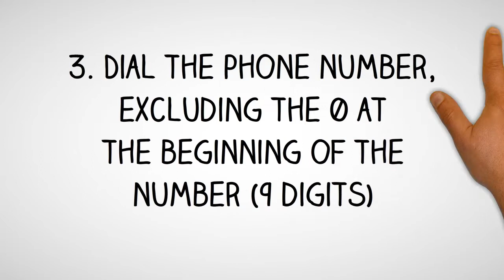Bahamas Dialing Code - Bahamian Country Code - Telephone Area Codes in Bahamas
- International Country Code and Area Codes for Bahamas.

Thinking of making a phone call to Bahamas and not sure what is the country dialing code for Bahamas or want to know the local telephone area codes of cities in Bahamas?

How to Call a Bahamian Telephone Number from Abroad?
Country Dialing Code for Bahamas:  1-242
International Call Prefix to call from Bahamas:  11
Trunk Prefix of Local Phone Numbers in Bahamas:  0

To call a phone number in Bahamas, simply;
1. Dial the international access code for your country - (from North America you will need to dial 011; from the UK and other European countries, you will need to dial 00)

2. Dial country code for Bahamas: 1-242

3. Dial telephone area  code of the city in Bahamas

4. Dial the phone number in Bahamas, excluding the 0 at the beginning of the number

How to call Bahamas from Australia?
To call a telephone number in Bahamas from Australia, simply dial International Access Code for Australia which is 0011, followed by the country code for Bahamas which is 1-242, then the area code of the city in Bahamas and finally the phone number in Bahamas, excluding the 0 at the beginning of the number.

How to call Bahamas from Canada?
To call a phone number in Bahamas from Canada, simply dial International Access Code for Canada which is 011, followed by the international country code for Bahamas which is 1-242, then the area phone code of the city in Bahamas and finally the phone number in Bahamas, excluding the 0 at the beginning of the number.

How to make call to Bahamas from India?
To make phone call to a phone number in Bahamas from India, simply dial International Access Code for India which is 00, followed by the international country code for Bahamas which is 1-242, then the area phone code of the city in Bahamas and finally the phone number in Bahamas, excluding the 0 at the beginning of the number.

How to call a phone number in Bahamas from Nigeria?
To make telephone call to a phone number in Bahamas from Nigeria, simply dial International Access Code for Nigeria which is 9, followed by the international country dialing code for Bahamas which is 1-242, then the phone area code of the city in Bahamas and finally the phone number in Bahamas, excluding the 0 at the beginning of the number.

How to make a phone call to Bahamas from Malaysia?
To call a phone number in Bahamas from Malaysia, simply dial International Exit Code for Malaysia which is 00, followed by the country calling code for Bahamas which is 1-242, then the area phone code of the city in Bahamas and finally the phone number in Bahamas, excluding the 0 at the beginning of the number.

How to make a phone call to Bahamas from the Philippines?
To make a phone call to a phone number in Bahamas from the Philippines, simply dial IDD or Country Exit Code for the Philippines which is 00, followed by the country calling code for Bahamas which is 1-242, then the area phone code of the city in Bahamas and finally the phone number in Bahamas, excluding the 0 at the beginning of the number.

How to make a phone call to Bahamas from South Africa?
To make a phone call to a telephone number in Bahamas from South Africa, simply dial International Access Code for South Africa which is 9, followed by the country international code for Bahamas which is 1-242, then the area phone code of the city in Bahamas and finally the phone number in Bahamas, excluding the 0 at the beginning of the number.

How to make a phone call to Bahamas from the United  Kingdom?
To call a phone number in Bahamas from the UK, simply dial International Exit Code for the UK which is 00, followed by the international country code for Bahamas which is 1-242, then the area phone code of the city in Bahamas and finally the phone number in Bahamas, excluding the 0 at the beginning of the number.

How to call Bahamas from the US?
To call a phone number in Bahamas from United States, simply dial IDD Access Code for the US which is 011, followed by the international country dialing code for Bahamas which is 1-242, then the area telephone code of the city in Bahamas and finally the phone number in Bahamas, excluding the 0 at the beginning of the number.